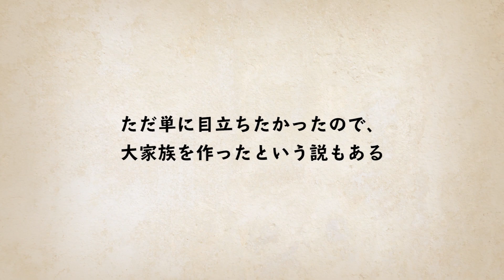8つ子を産んだシングルマザー…14人の子供を育てるも金欠で破産・・・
大家族に憧れた女は、シングルマザーにも関わらず体外受精で14人もの子供を産んだ。
しかし金遣いが荒く経済的に困窮し、生活保護以外にストリップやヌードで稼ぐ・・・。

闇金業者になるとどうなる？トイチで利息を払わせる仁義なき回収・・・

　　　　おすすめチャンネル